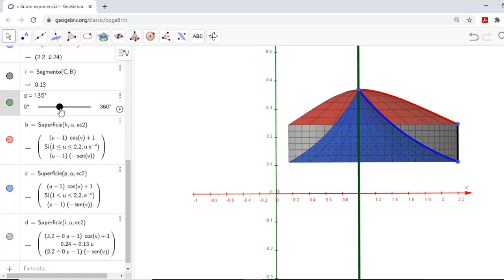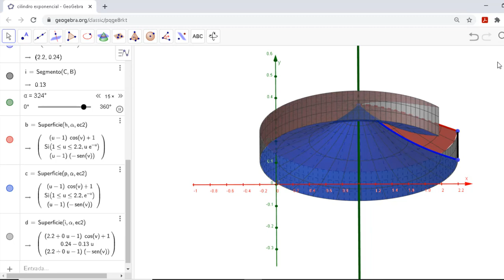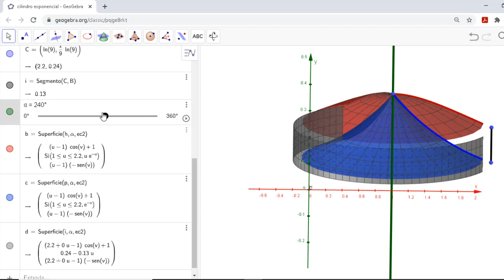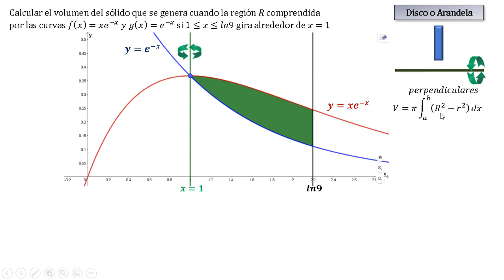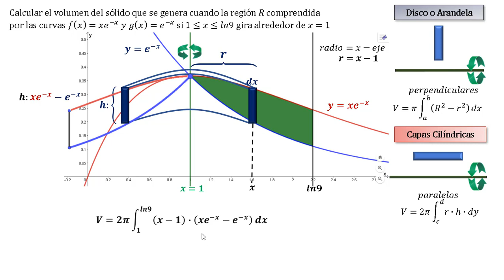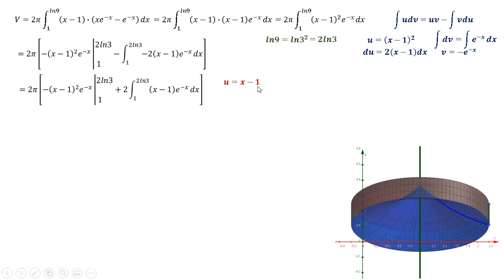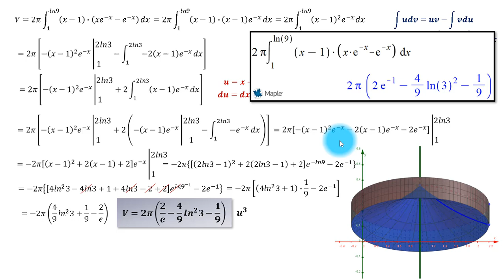Cálculo volumen de sólido de revolución con exponenciales | MÉTODO CAPAS CILINDRICAS | GEOGEBRA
Calcular el volumen del sólido que se genera cuando la región 𝑅 comprendida por las curvas 𝑓(𝑥)=𝑥𝑒^(−𝑥)  𝑦 𝑔(𝑥)=𝑒^(−𝑥) si 1 ≤ 𝑥 ≤ 𝑙𝑛9 gira alrededor de 𝑥 = 1
El sólido se realiza con GEOGEBRA y la integral se verifica con el programa MAPLE.